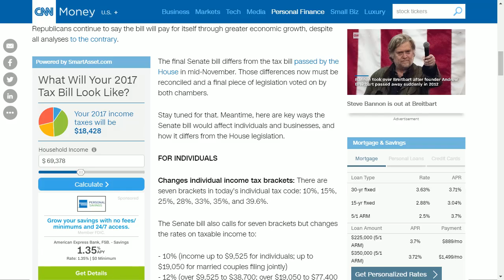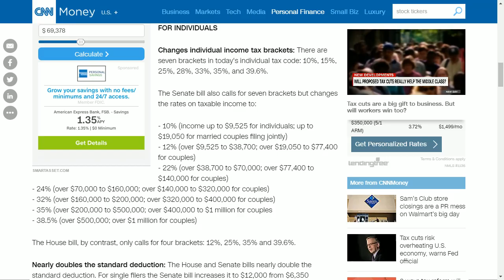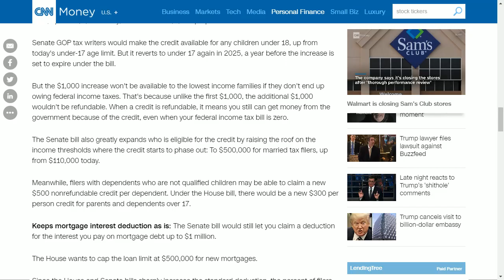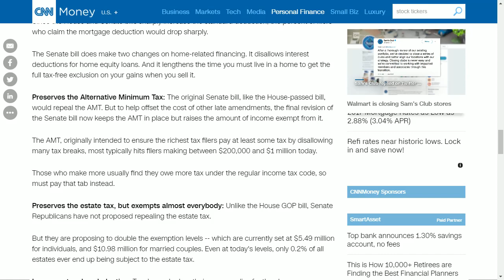The Block Party - EP3: We Talk New Taxes Laws & How They Affect Your Crypto Trades